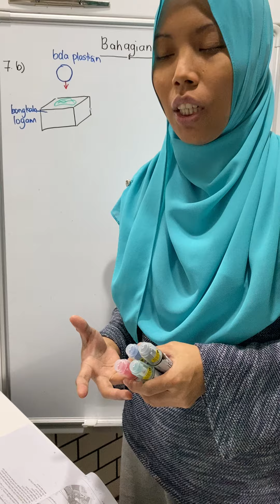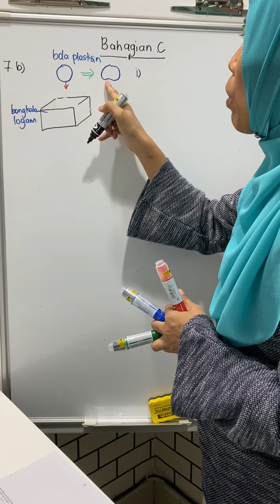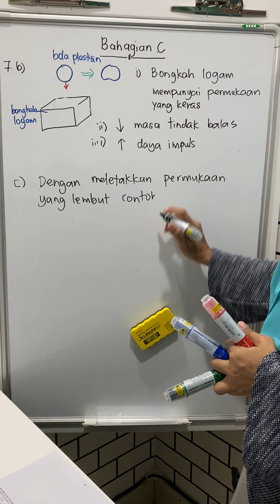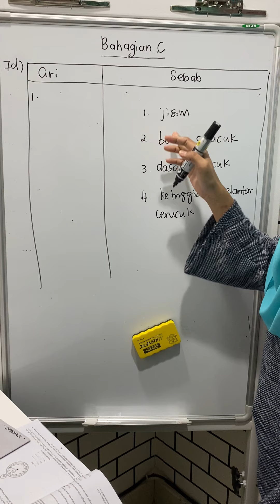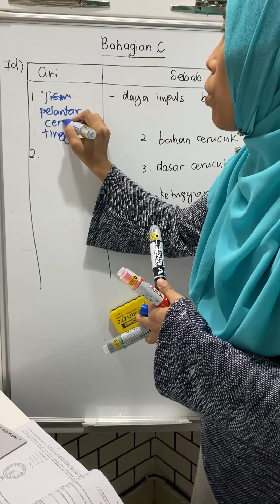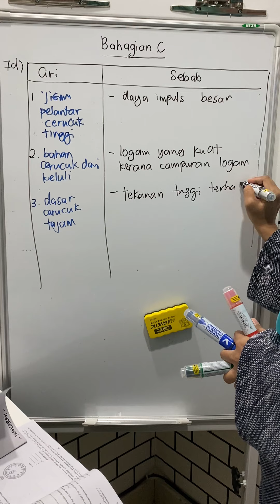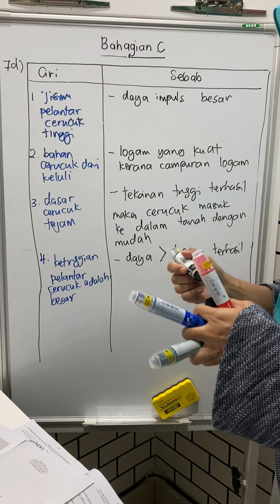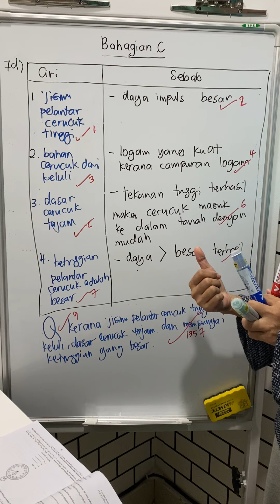Teknik Menjawab Bahagian C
Bahan pengajaran Fizik Tingkatan 4 KSSM ( Bab 2 : Daya dan Gerakan I)

Topik berkisarkan kandungan

1. Teknik menjawab bahagian C
2. Pembahagian markah bagi setiap ciri